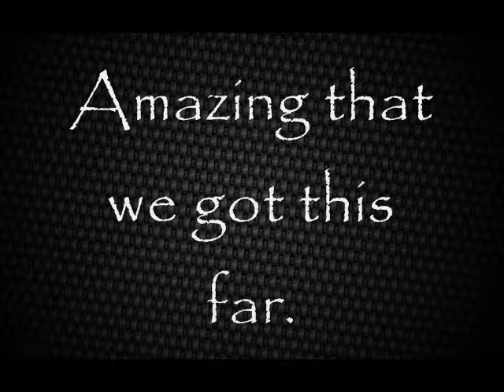BMALV FC 2011.wmv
Bright Minds in Action Learning Village Football Club Another Tribute Video